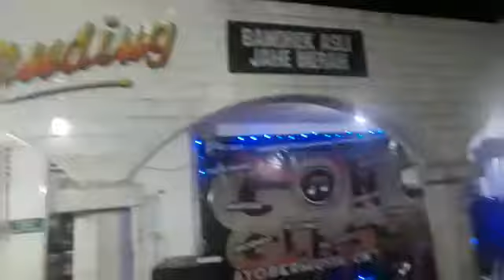Rocker Palembang "Ngamuk" di Kedai Gending/De Sunset Rock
lagu-lagu lawas mengumandang, menemari  sajian bandrek spesial.
De Sunset diperkuat Delian, Henry, Mahfuz, Burhan, Jhon, Zuliwan dan Yudi (tdk hadir).